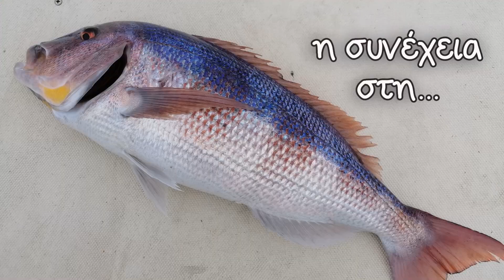Απίστευτο ψάρεμα. Συναγρίδα πιασμένη από πετσάκι στο πλάι. Το πιο τυχερό μου ψάρι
Η σουπιά μεγάλη, τα ψάρια μικρά, έγλυφαν και δάγκωναν το δόλωμα χωρίς να το καταπιούν.

Υστερα από αρκετές προσπάθειες καρφώματος, πιάστηκε μια συναγρίδα 3 κιλά, από ένα πετσάκι στο πλάι του σώματος.

Η αντίσταση ήταν τόσο μεγάλη, που νόμιζα πως φέρνω ψάρι πανω από 10 κιλά, οπότε για καλή μου τύχη, αφού πήρα τα πρώτα επικίνδυνα μέτρα για να μη βραχώσει, έλυσα αρκετά τα φρένα του καλαμιού και έτσι δε σκίστηκε.